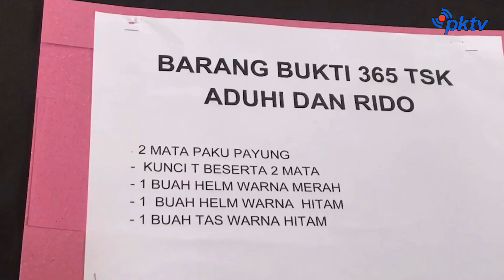Residivis Gembos Ban Ditangkap Polisi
Samarinda, - Warta Khatulistiwa | Residivis Gembos Ban Ditangkap Polisi